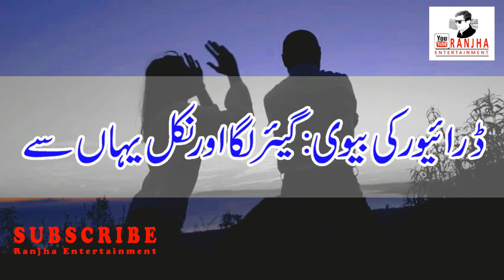Mukhtlif Biwiyaan Apne Shoher Se Aesy Larti Hain ll Quotes ll Ranjha Entertainment